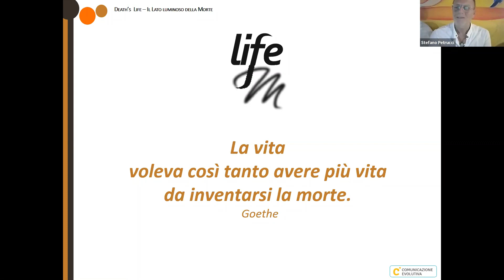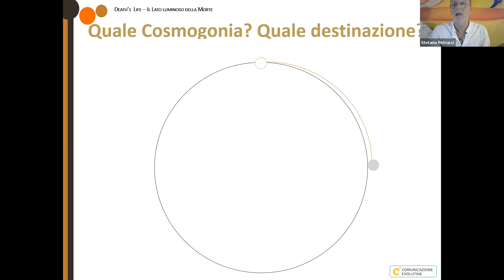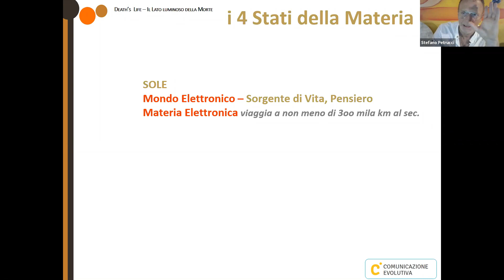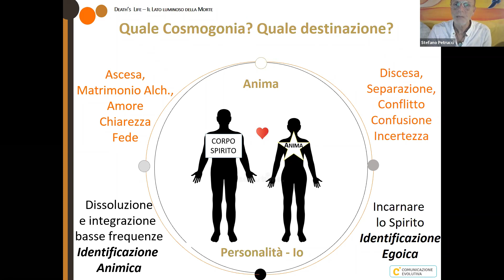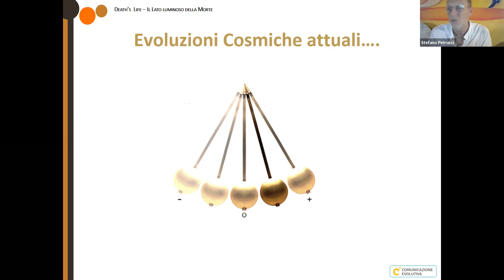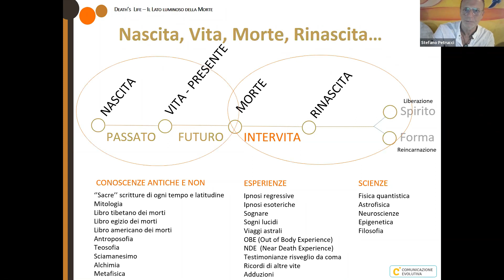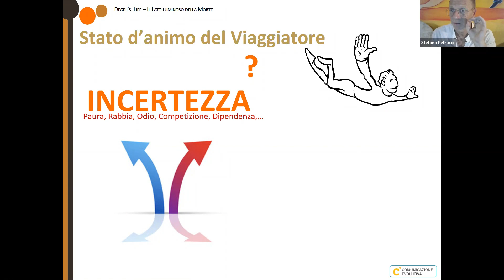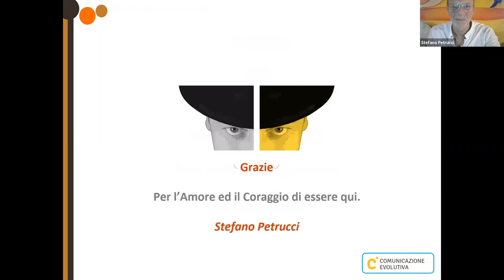Death's Life - Il lato luminoso della Morte - Introduzione ai lavori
Estratto n.1 della presentazione del percorso ...
"DEATH'S LIFE - IL LATO LUMINOSO DELLA MORTE
Percorso iniziatico di preparazione al viaggio nella Vita Eterna.
Conduce Stefano Petrucci

• Perché abbiamo paura della morte?
• Cosa accade dopo la morte fisica?
• Come prepararsi o accompagnare qualcuno al trapasso?
• Come accogliere i nascenti già nel grembo?
• Come restare connesso con i cari defunti?
• Come accordarsi con l’anima gemella?
• Può essere la morte un’esplosione di bellezza?
• Come ci si orienta nel mondo spirituale?
• Come prosegue la Vita dopo la Morte?
• La morte ci insegna a vivere nel qui ed ora?